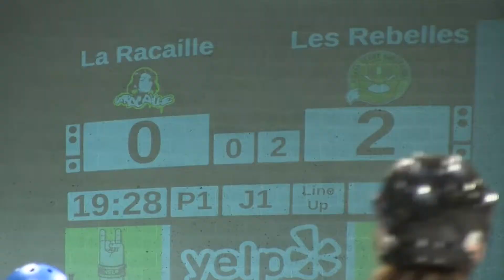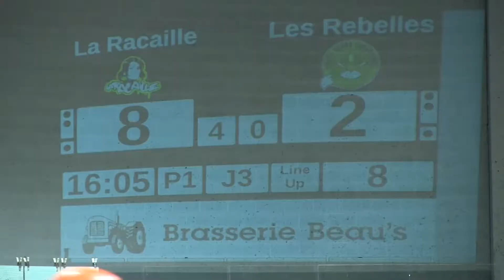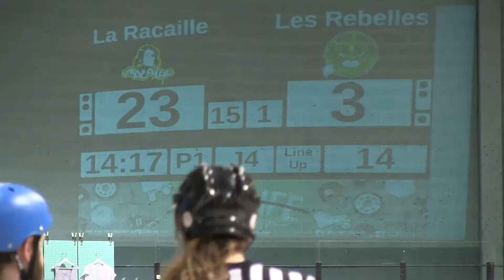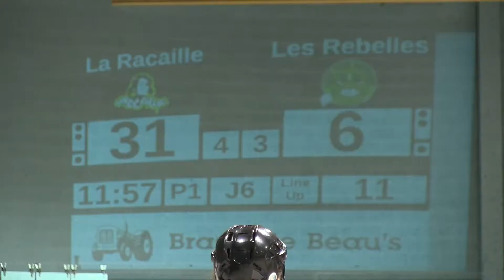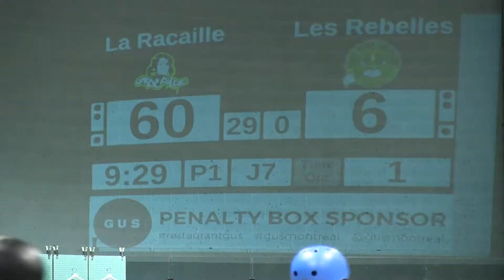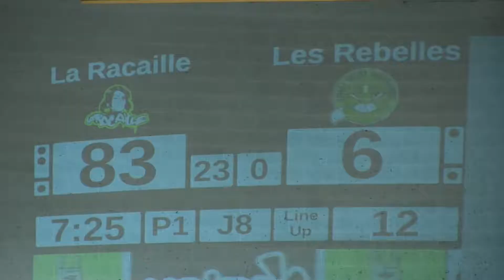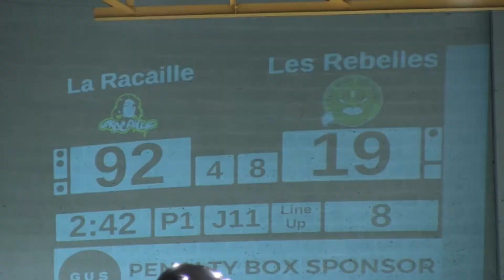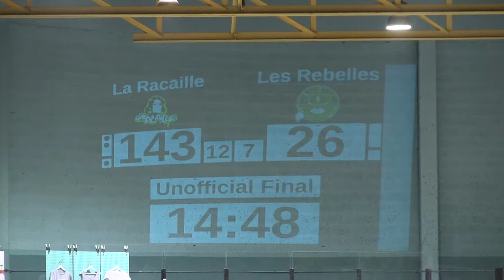G04 Racaille vs Rebelles Montreal Beast of the East 2017 Roller Derby BOE2017 MTLRD